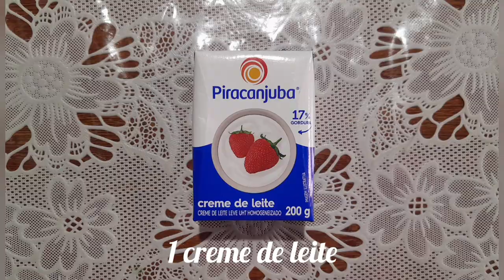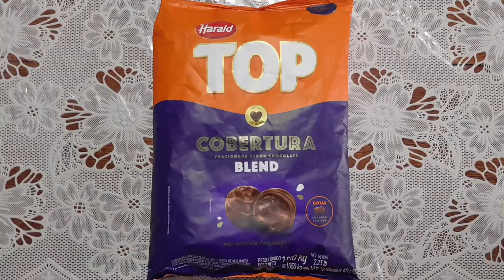OVO NHÁ BENTA DE LEITE NINHO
FORMA
350g (2 formas)

INGREDIENTES

300g de chocolate fracionado (150g de chocolate, para cada forma).
Pó para decoração bronze

RECHEIO

1 leite condensado
1 creme de leite
1 colher de manteiga
1 colher de emulsificante
4 colheres de leite ninho

DICA:

Você pode fazer várias cascas de ovo , enrolar no papel chumbo e guarda em ambiente climatizado, para agilizar sua produção !

Siga a recomendação do fabricante do chocolate !

Quando retirar o ovo da geladeira, remova a pelicula de silicone, coloque novamente o ovo de volta ,deixe por 15 minutos para não dar choque térmico e não suar a casca do ovo !

VALIDADE

5 Dias.